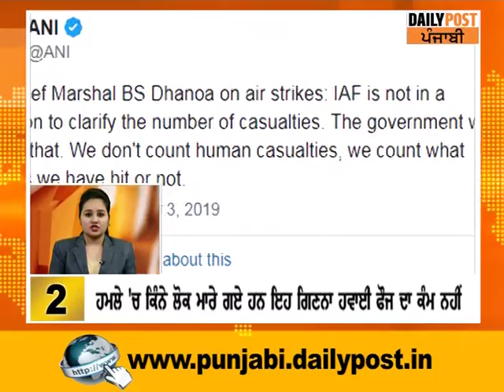TOP_TEN_NEWS:ਸ਼ਿਵਰਾਤਰੀ ਮੌਕੇ ਉਮੜਿਆ ਸ਼ਿਵ ਭਗਤਾਂ ਦਾ ਸੈਲਾਬ